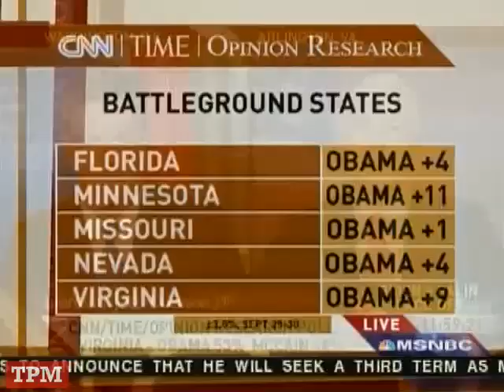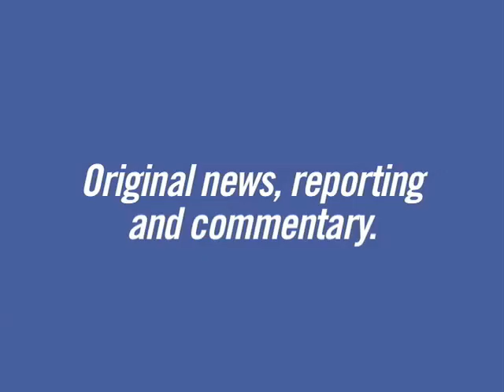TPMtv: Life Isn't Fair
Your Daily Politics Video Blog: Deck-stacking debate moderators, sinking poll numbers, and a running mate who can't stop getting gotcha'd! But what can John McCain do about it? Life isn't fair.